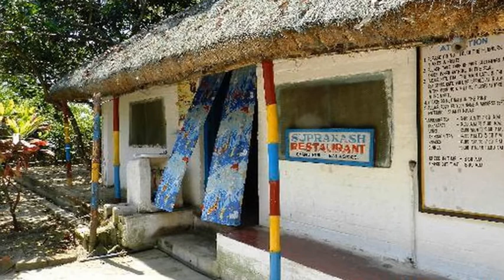Hotel shanti Nibas Chandipur, Orissa(Diganta Travels)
AA-33/3, Prafulla Kanan(w), Kestopur, Kolkata - 700101
Ph: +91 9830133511 / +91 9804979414 / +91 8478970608